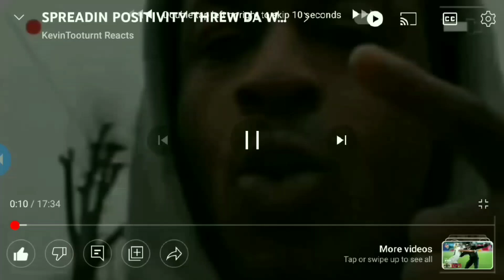GEEZY DA SNOWMAN ☃️ WATS GOIN ON GOTTA TALM BOUT DIS..GUCCI ARTIST LEAVIN EARLY🤦🏾‍♂️💯